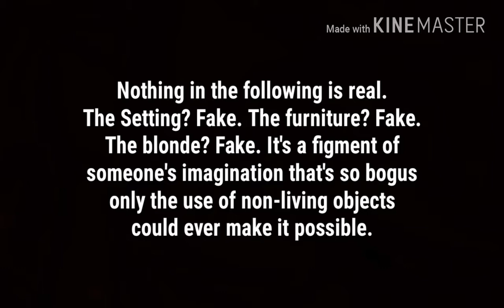Scollay Home Entertainment - More Thrills (Trailer)